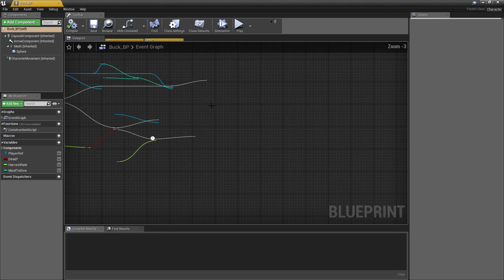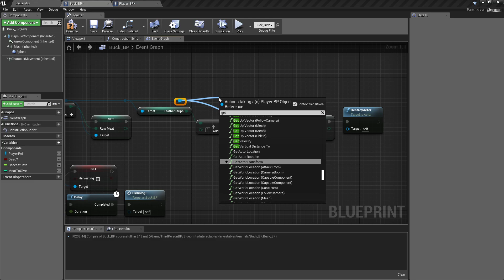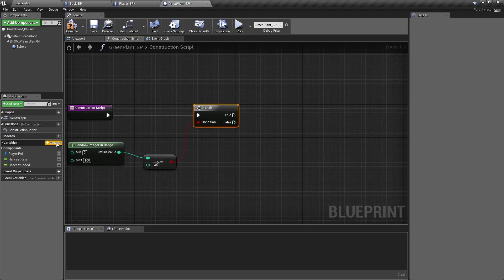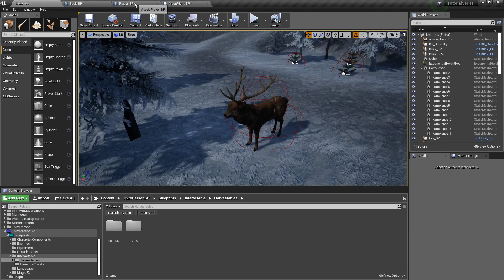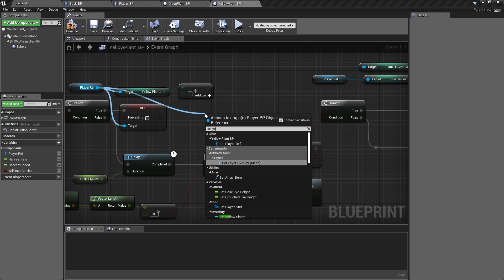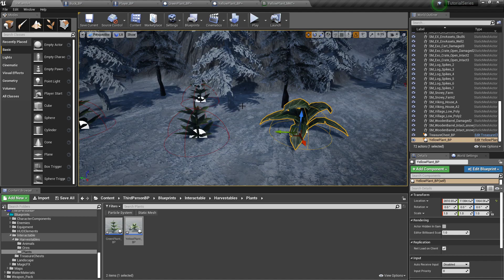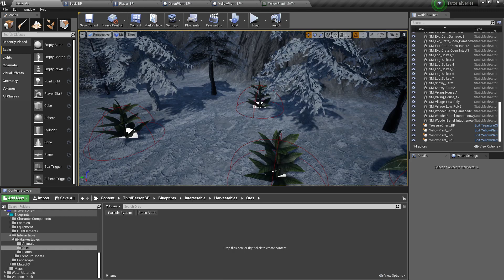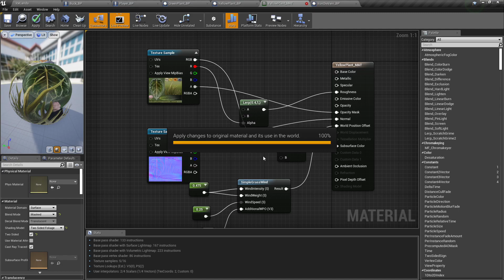Unreal Engine 4 RPG Tutorial Series Part 31, Adding More Harvestables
So now that our crafting system is functional, lets add some more items to harvest! what's the point in being able to craft if you have nothing to craft with, right? so we'll add another plant type, some ore veins, we'll update our existing green plant and deer so they also give berries occasionally, and we'll add in a modifier that'll allow us to modify how much we gain later on when we get to allocating stat points in our skill menu. it's gonna be fun XD

Also we have a discord now, if you'd like to join in case you have any questions or requests for tutorials, here's the link: